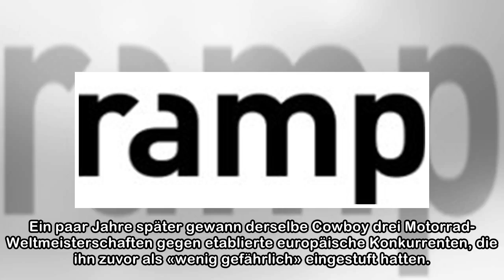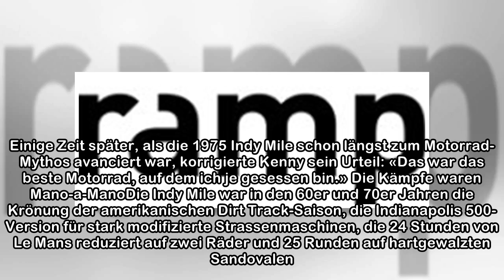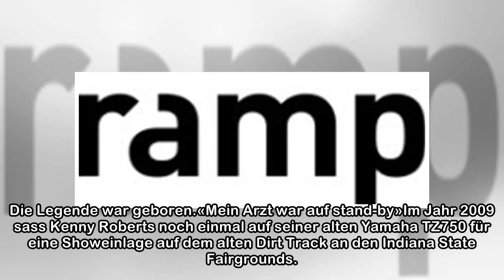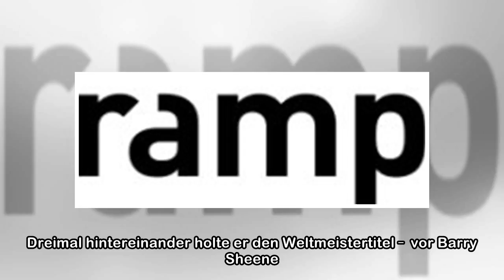King Kenny Does It Again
Vor 43 Jahren gewann ein rebellischer Cowboy aus dem kalifornischen Bauerndorf Modesto eines der legendärsten Motorradrennen in den USA, die Indy Mile, auf einer Yamaha TZ750, einem unfahrbaren, infer...